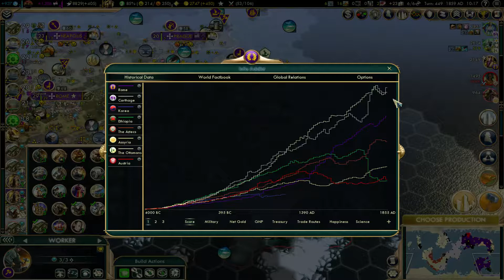(Roaming with the Romans) Deity Civ V Vox Populi Part 28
New strategy, let's weaken Cartage by taking some of there pesky city states.

Version 3-28
Map Fractal
Number of players 8
Time scale Epic
Difficulty Deity

I talk more about the mod in the video, it can be found [here] with instructions to install it.

The only other mod I use is Infoaddict which can be found in the civ 5 workshop through steam.